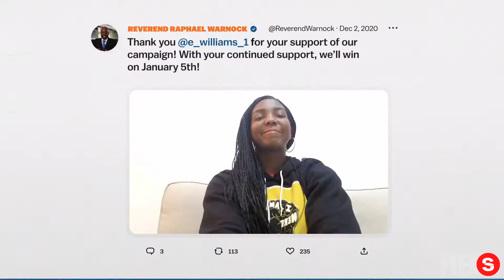Level Playing Field (2021) | "The Assist" Episode 4 Trailer | HBO... IN REVERSE!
Please enjoy our videos, Level Playing Field (2021) | "The Assist" Episode 4 Trailer | HBO... IN REVERSE!

"When a basketball team starts talking about politics, we start to listen."

The fourth episode of Level Playing Field, which explores the intersection of sports and politics through an examination of the WNBA's Atlanta Dream's landmark role in the election of Georgia Senator Raphael Warnock, premieres October 5 at 8PM on HBO Max.

Level Playing Field, from HBO Sports and Vox, connects the visually rich world of sports into the real world of public policy and how these issues affect all people.

Level Playing Field (2021) | "The Assist" Episode 4 Trailer | HBO